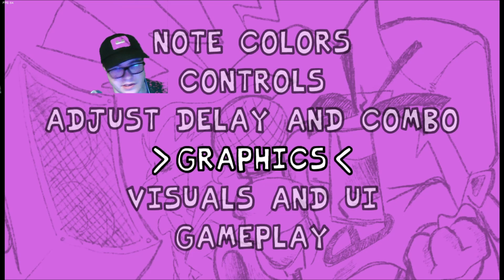Lets Play Friday Night Funkin' vs. Yakka Dee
General Information:

This Stupid Baby Cartoon Want's To Sing With AngryBirdsRues2006 (If This Mod Is Broken, Play it on freeplay) It Replaces Week 1 For Now